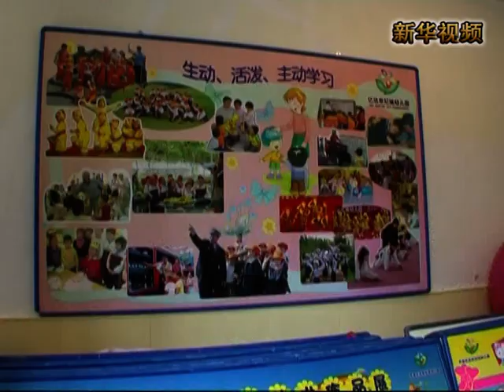新華社》瀋陽擬立法禁止學前教育「小學化」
新華社》日前，《瀋陽市學前教育條例草案》經瀋陽市政府常務會議原則通過，即將提交瀋陽市人大常委會審議。《條例草案》首次以法規的形式明確禁止學前教育小學化。
長期以來，社會上的幼稚園在幼稚教育的內容和形式的安排上越來越脫離幼兒成長的規律，孩子們在幼稚園裏每天更多是在教室裏學習知識，為上小學做準備，幼稚教育小學化的現象十分嚴重。雖然社會各界為改變這一現象進行了多年的呼籲，但收效甚微。
瀋陽師範大學春天幼稚園學術委員會主任趙大宇表示，把幼稚教育階段理解為上學前的知識準備是不正確的。幼稚教育應該是孩子一生的全面準備，它包括了心理定式，思維模式，情感價值取向，對周邊客觀事物的認識方法，體驗感受等等。認為幼稚教育就是坐下來學學繪畫，學學外語是很片面的，往往過早的教育是有害的，他說。
現如今，幼稚教育小學化這一現象將得到遏制。《條例草案》提出學前教育機構要遵循學齡前兒童身心發展規律，關注個性差異，以遊戲為基本活動，保教育結合，寓教於樂，促進學齡前兒童健康發展。
   《條例草案》還規定，市和區、縣政府要把學前教育設施佈局納入城鄉規劃；任何單位和個人不得侵佔、破壞學前教育設施，不得向使用居住社區配套設施的學前教育機構收取不合理費用；鼓勵社會參與，公辦民辦並舉，支持多種形式擴大學前教育資源。